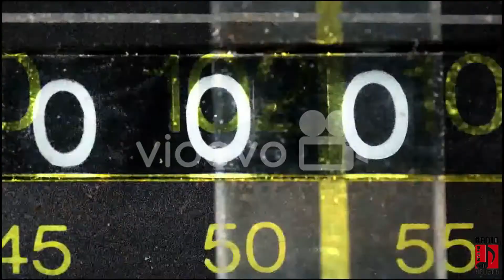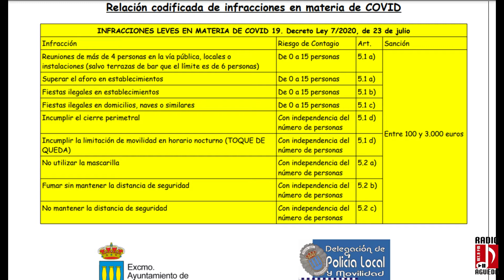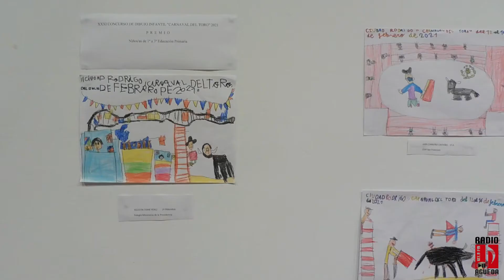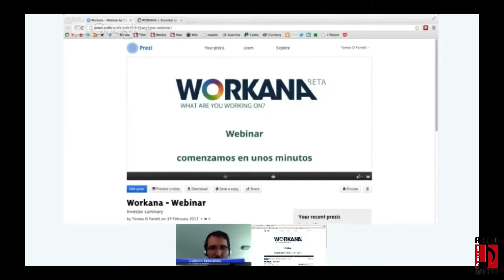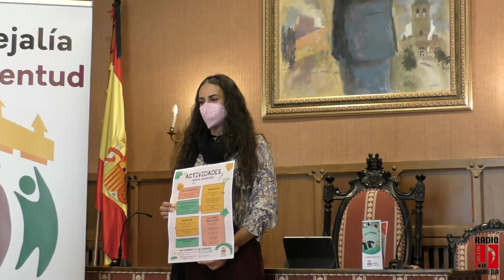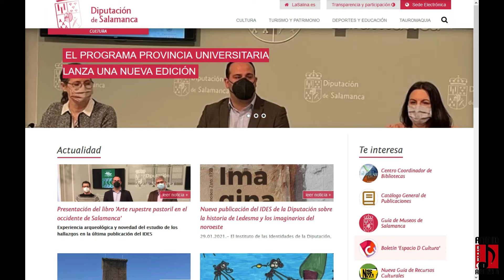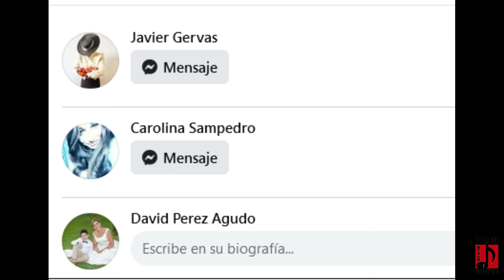Por tierras del Agueda en vidio, 12 Febrero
PCR positivas pasa de 1330 a 1337
La Policía Local del Ayuntamiento de Ciudad Rodrigo ha realizado charlas informativas.
El Ciudad Rodrigo CF jugará contra el CD Benavente el domingo 14 de febrero a las cinco de la tarde en directo por Radio Agueda.
Programa Deporte y Naturaleza 2021
En vivo:Paola Martín, la concejal delegada de Juventud, actividades previstas hasta abril